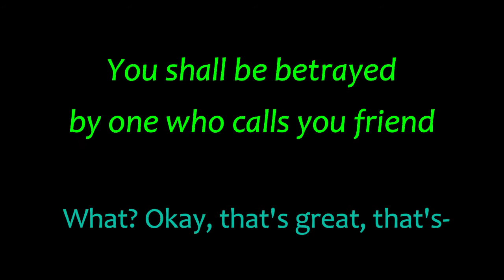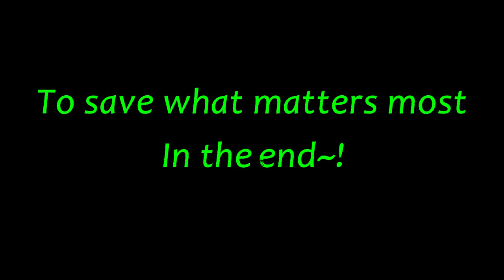The Oracle (Lyric Video) | The Lightning Thief (The Percy Jackson Musical)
"You shall go west, and face the god who has turned,
You shall find what was stolen, and see it safely returned,
You shall be betrayed by one who calls you a friend,
And you shall fail to save what matters most, in the end."
-The Oracle of Delphi in Percy Jackson: The Lightning Thief

Look forward to the next lyric video~!

All rights to the song and lyrics go to Rob Rokicki and the Broadway Records.
The oracle - Illustration (by Diana Ramos)